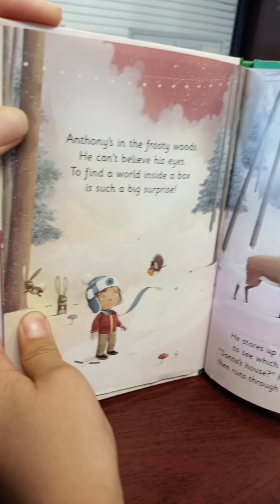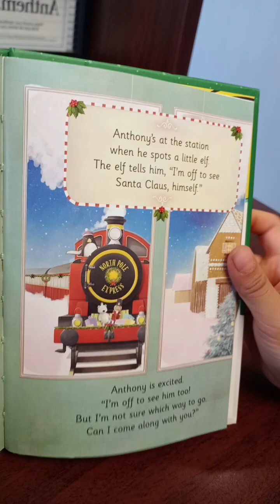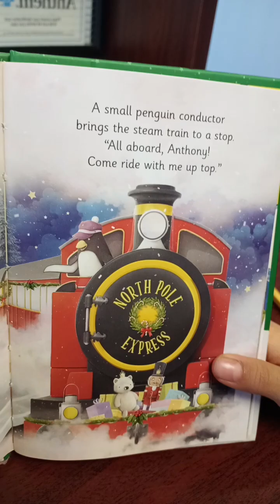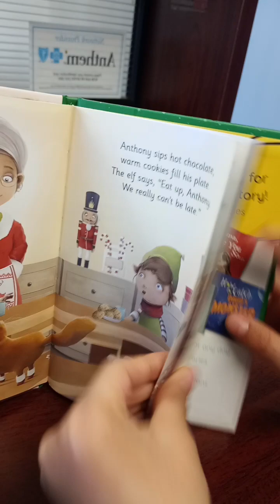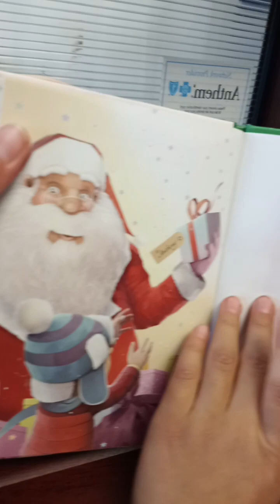Anthony on the North Pole Express read aloud